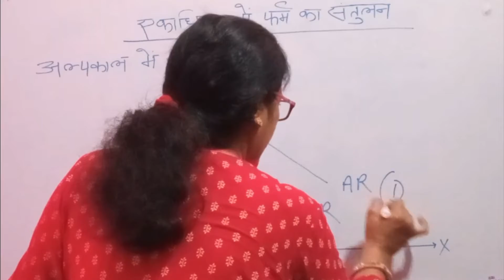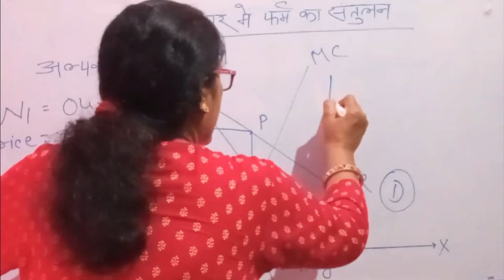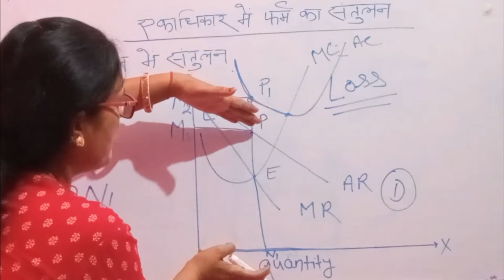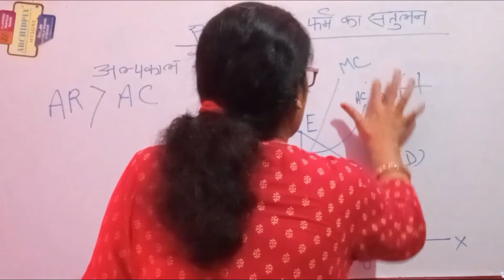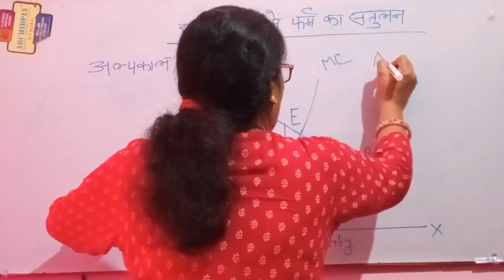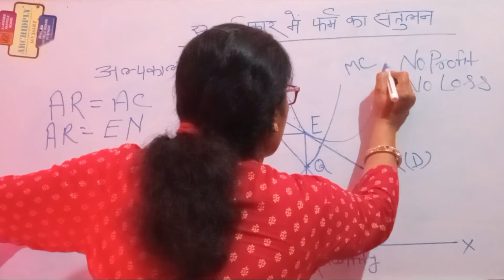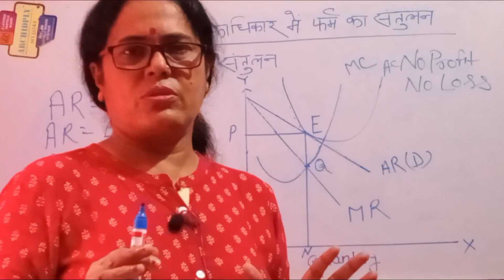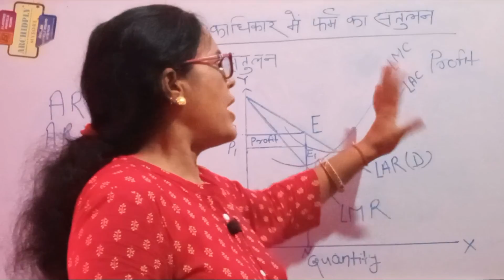Price Determination Under Monopoly According To Mrs Joan Robinson .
This video helps you to know how can get equilibrium output and price under short and long run period .